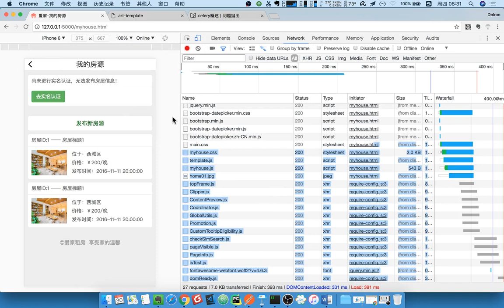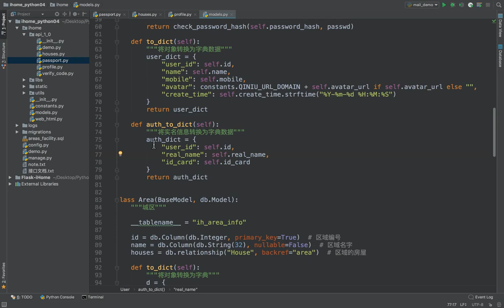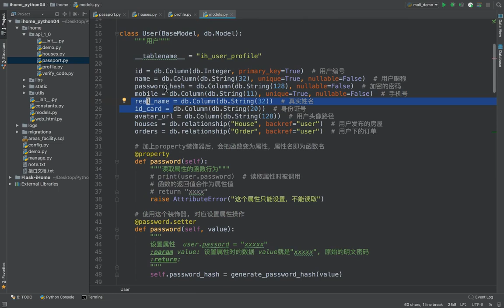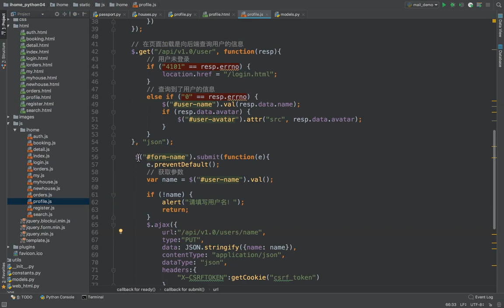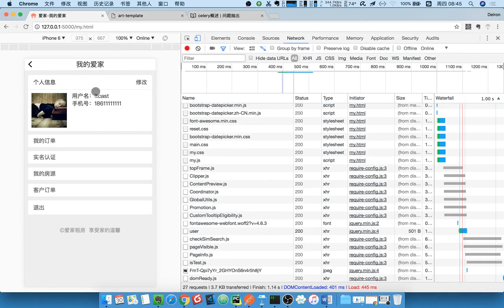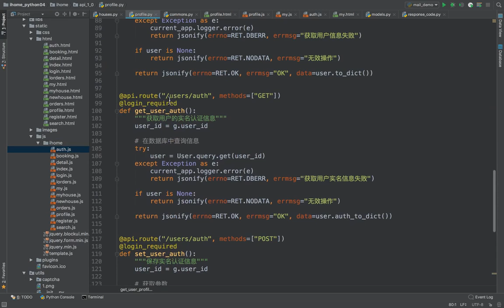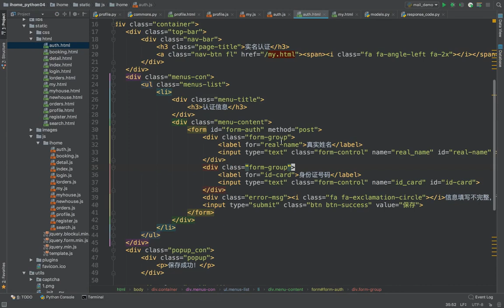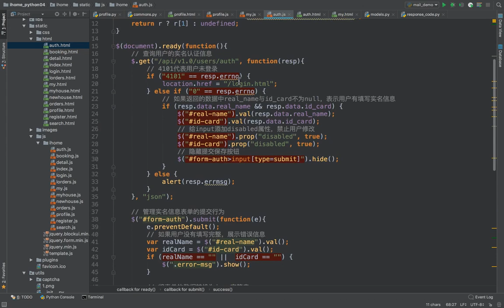17 爱家租房项目丨10 城区信息丨05 用户模块修改用户名 获取个人资料 实名认证代码说明